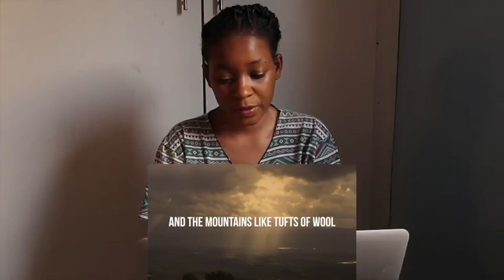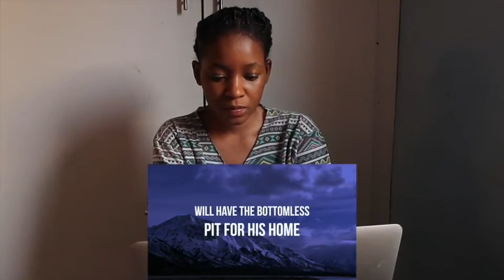AL QARIAH (Emotional Recitation) | REACTION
Fanny&Jessy Reacts

📖 REACTION DEFINITION:

. re·ac·tion
rēˈakSH(ə)n/
noun

Fanny&jessy
Haspolat-lefkosa,via mersin 10,Turkey (cyprus international university)
mersin, turkey,99010